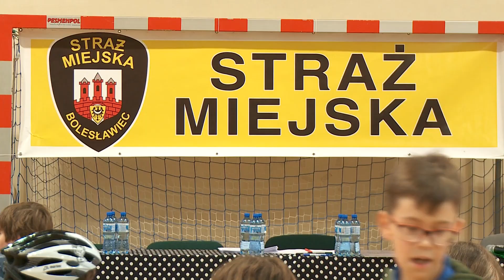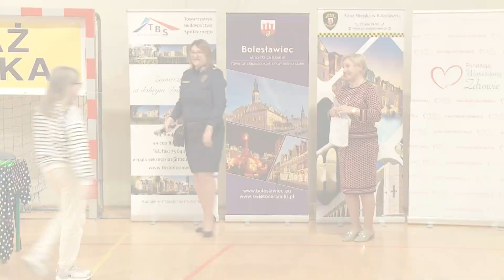"Z nami bezpieczniej"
Bolesławiecka Straż Miejska tradycyjnie już zorganizowała na terenie Szkoły Podstawowej nr 4 przy ulicy Bielskiej kolejną edycję konkursu "Z Nami Bezpieczniej". Konkurs został zrealizowany w ramach projektu "Bezpieczny Bolesławiec".